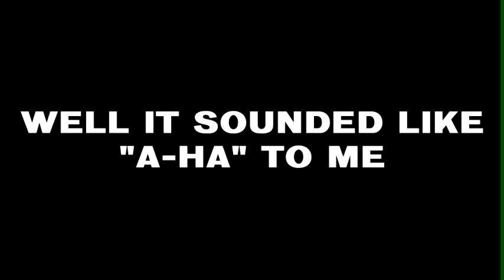NO VIbES, NO bEVIS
YouTube Poop? Of a 2009 Nostalgia Critic video? In 2014? Really?